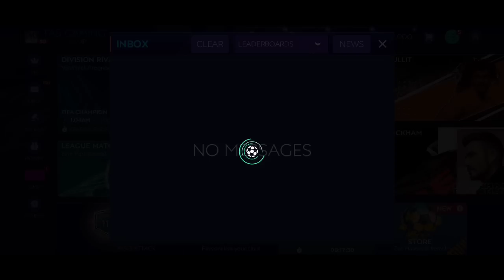HOW TO COMPLETE BECKHAM CHAPTER 4 EASILY | HUGE PACK OPENING | FIFA MOBILE 21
FIFA MOBILE 21 BOXING DAY EVENT
BOXING DAY EVENT GUIDE

FULL TOTY SQUAD BUILDER FIFA MOBILE 21
FULL UTOTY SQUAD BUILDER FIFA MOBILE 21
TOTY EVENT GUIDE

SAINT PATRICKS DAY EVENT
BUNDESLIGA RIVALRIES EVENT